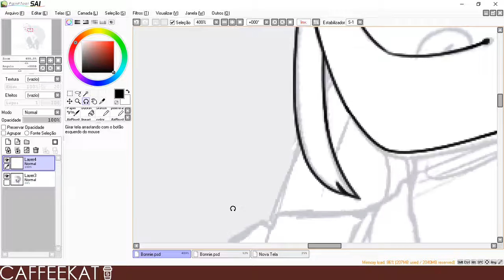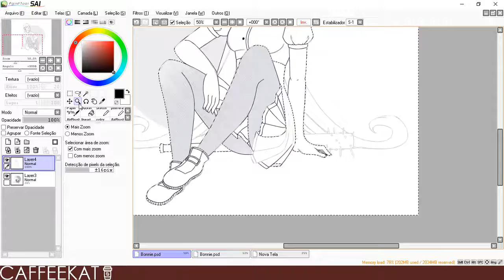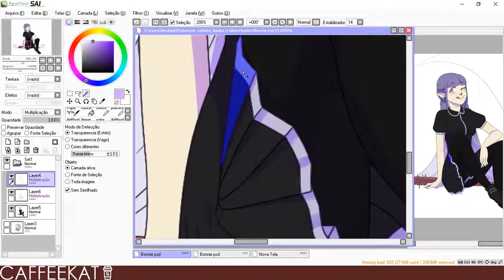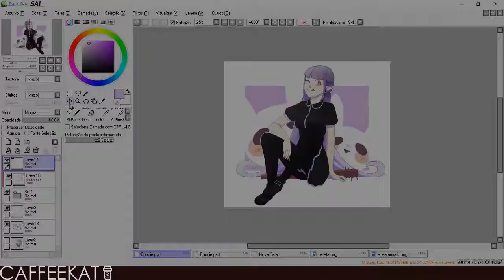[caffee speeddrawing┊#62] lavender bonbon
▌art trade with ItsMePastello!!

i couldn't resist when my friendo asked me to do an art trade!!  ;;o;;

• toyhou.se; toyhou.se/caffeekat

music/audio;
• Who Came After & Neila – Need U (feat. Lonemoon)

my artwork may NOT be reposted, copied, traced or edited.